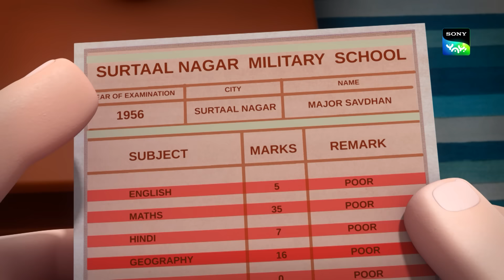तुमने क्या खोया और पाया? |Moral Stories for Children in Hindi | बच्चों की कहानियाँ |Cartoon for kids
Watch the adventires of Guru Aur Bhole as they sing and dance their way through life!!

This is an educational video and is suitable for kids who watch kids videos, moral stories for children in Hindi, oggy and the cockroaches, educational videos for kids, fairy tales for kids, Guru aur Bhole funny videos, sing out loud songs by Guru aur Bhole, bhoot boss diaries, magical stories, panchtantra ki kahaniyan , dadimaa ki kahani, baccho ki hindi kahani, paapometer full episodes , fairy tales in hindi, Honey Bunny full episodes, Kicko and Super Speedo Full Episodes, Sab jholmaal hai full episodes, lapet te raho with honey bunny.

@Sony YAY! Malayalam @Sony YAY! Tamil @Sony YAY! Bangla @Sony YAY! English @Sony YAY! Telugu @Bhoot Boss Diaries